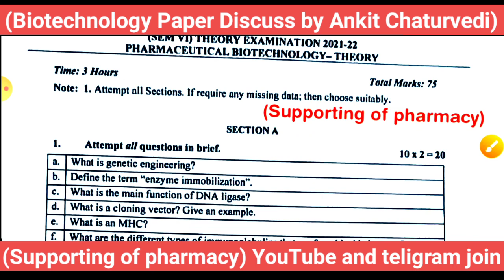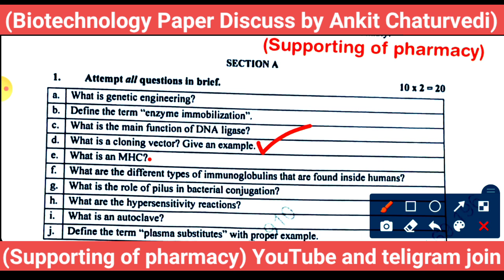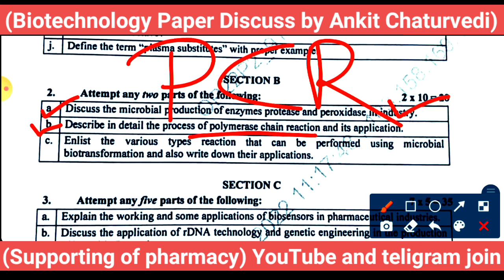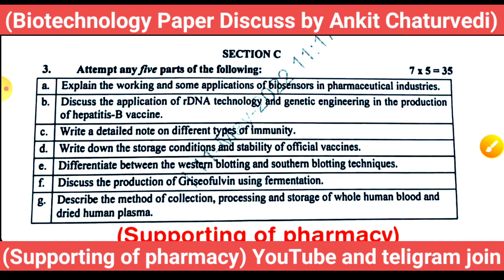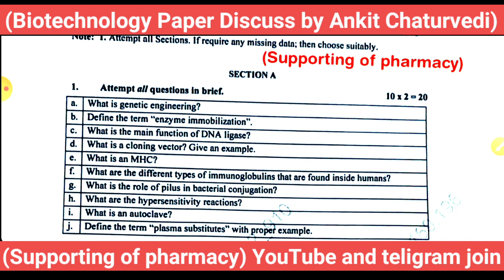Pharmaceutical biotechnology previous year question paper। Bpharm 6 sem।Biotechnology previous paper